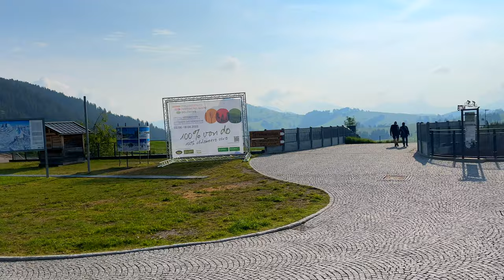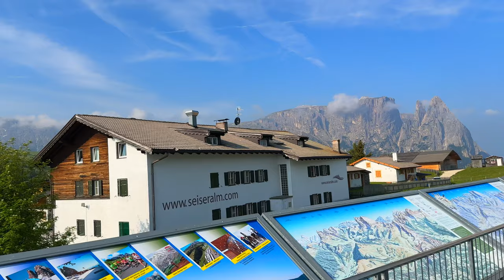Zwischen Himmel und Erde: Wandern auf der Seiser Alm Südtirol 2023 Vlog 142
Die Seiser Alm, auch bekannt als Alpe di Siusi, ist ein atemberaubendes Hochplateau in der Region Südtirol, Italien. Als die größte Hochalm Europas erstreckt sie sich über eine Fläche von etwa 57 Quadratkilometern und liegt eingebettet in die beeindruckende Kulisse der Dolomiten, die zum UNESCO-Weltnaturerbe gehören.

Die Seiser Alm ist ein wahres Paradies für Naturliebhaber, Wanderer und Outdoor-Enthusiasten. Im Sommer verwandelt sich die Landschaft in ein malerisches Blütenmeer, während im Winter eine zauberhafte Schneelandschaft die Region verzaubert. Wanderwege führen durch saftige Almwiesen, dichte Wälder und vorbei an imposanten Felsformationen, die sich im klaren Alpenlicht spiegeln.

Die Seiser Alm bietet eine Vielzahl von Aktivitäten, darunter Wandern, Mountainbiken, Skifahren und Snowboarden. Die Aussichtspunkte auf dem Plateau bieten spektakuläre Blicke auf die umliegenden Gipfel wie den Schlern, die Langkofelgruppe und die Rosengartengruppe.

Abgesehen von der beeindruckenden Natur können Besucher auch die traditionelle Südtiroler Kultur erleben und regionale Köstlichkeiten genießen, die in den gemütlichen Hütten und Gasthäusern angeboten werden.

Die Seiser Alm ist ein Ort der Ruhe und Erholung, der gleichermaßen Abenteuer und Erlebnisse in der Natur ermöglicht. Ob man die majestätische Berglandschaft erkunden oder einfach nur die Stille der Natur genießen möchte, die Seiser Alm verspricht eine unvergessliche Erfahrung für jeden Besucher.